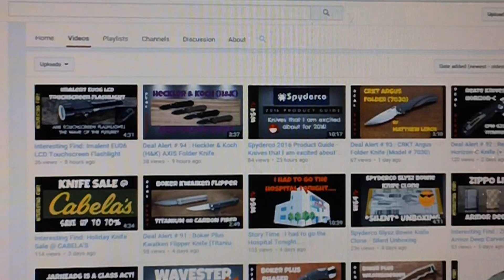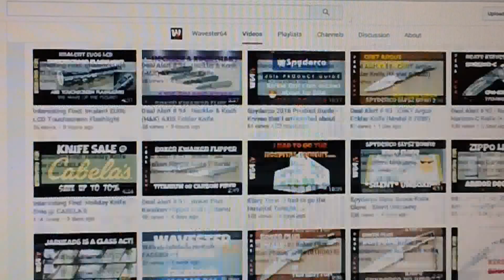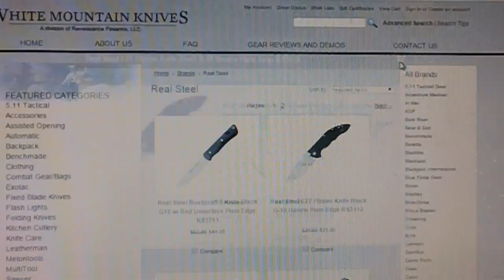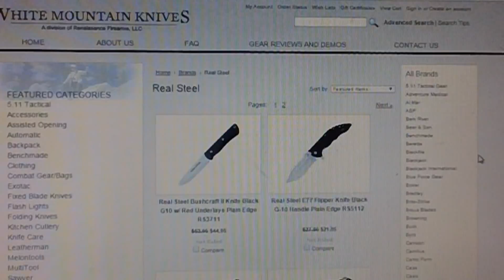VR to Wavester64 Holiday Giveaway